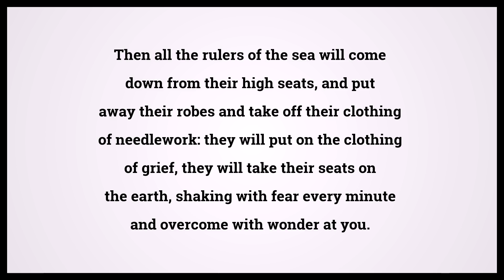Holy Bible Ezekiel 26:16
Video shows Holy Bible Ezekiel Chapter 26 Verse 16: Then all the rulers of the sea will come down from their high seats, and put away their robes and take off their clothing of needlework: they will put on the clothing of grief, they will take their seats on the earth, shaking with fear every minute and overcome with wonder at you. Powered by MaryTTS. Text taken from Bible in Basic Edition. Bible Ezekiel 26:16